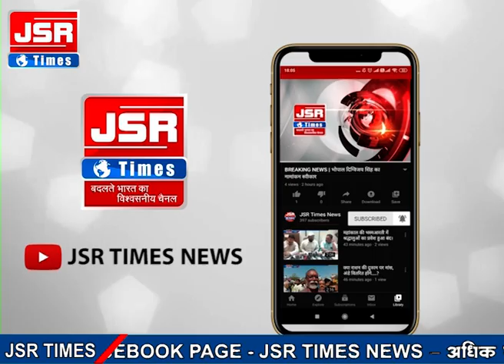दिल्ली: केंद्रीय स्वास्थ्य मंत्रालय की प्रेस काॅन्फ्रेंस